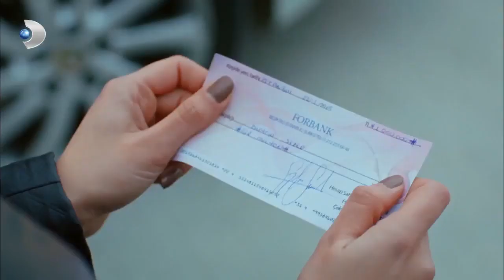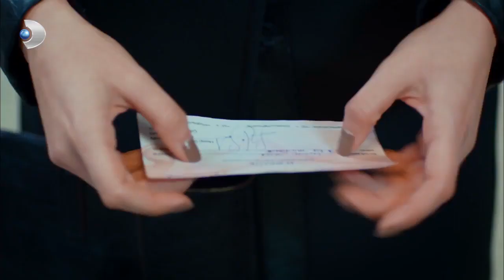Duygu, Mert'i Kurtarmak İstiyor! - Güllerin Savaşı 28.Bölüm